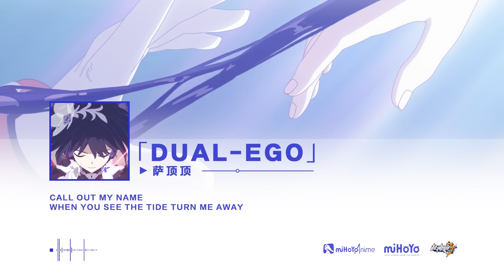「Dual-Ego」—— Honkai Impact 3rd OST（By Sa Dingding）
The new HI3 original music Dual-Ego is now released globally! Performed by special guest singer Sa Dingding!

"Once in a while, let my shadow stand by your side, filling the emptiness of your mind, then disappear."

P.S. Guest singer Sa Dingding was the winner of the BBC Radio 3 Awards for World Music for the Asia-Pacific region!